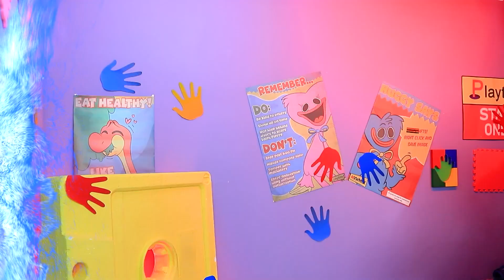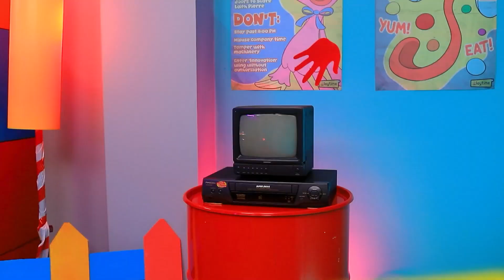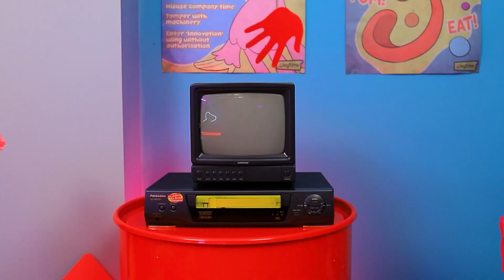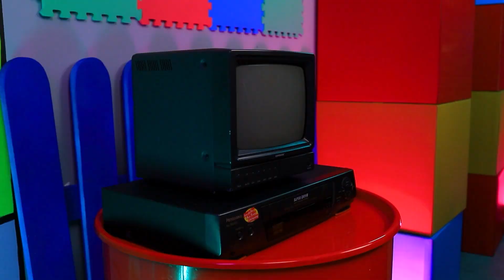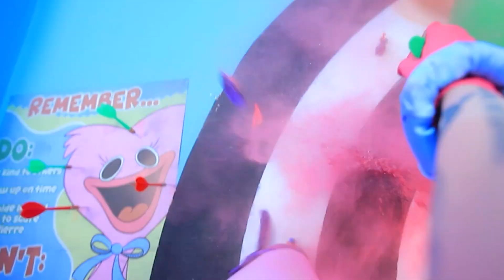Huggy Wuggy Zaginął! / Goni Mnie Mommy Long Legs! (Odcinek 3)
Przegapiliście nowe historie o Mommy Long Legs i Huggy Wuggy? Pośpieszcie się i obejrzyjcie nasz nowy filmik. Jesteśmy pewni, że wam się spodoba.